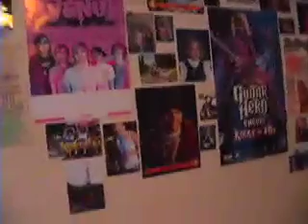Ocean and Atlantic Music Video Mayday Parade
This was almost nearly impossible to make a video out of because i only had 12 minutes of random unplanned footage. I tried to make sense of it, but its basically just a bunch of cool random shots. A lot of slow motion and fast motion was used. Sorry for this.